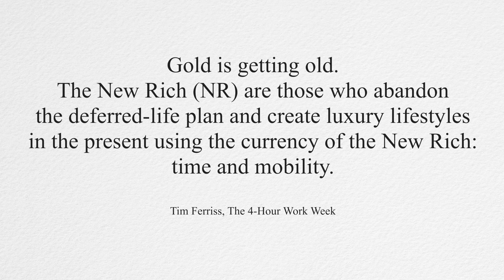Learning About These Financial Movements Changed My Life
Having enough money so you don’t have to work anymore or only work a job that you enjoy - doesn’t that sound awesome? In this video we’ll talk about financial movements which aim exactly for that.

📚 Tim Ferriss - 4 Hour Work Week
📚 Vicki Robin - Your Money or Your Life

FOR FREE 💸

MY FAVORITE FINANCE BOOKS 📚

The Richest Man in Babylon - probably the oldest and a classic
Rich Dad Poor Dad - an all-time classic in personal finance
Secrets of the Millionaire Mind - my secret for a better money mindset
Money Master the Game - this book has everything, mindset, practical advice, investments
I will teach you to be rich - practical and funny at the same time
The Little Book on Common Sense Investing - from John Bogle, the father of index investing

I’m Sophia, a doctor based in Europe and I love to talk about all things money, wealth, investing and the psychology behind it. I’m also intrigued by the idea of financial freedom - would love for you to join me on that journey :)

I do not provide tax, insurance or investment advice. This content is for educational and entertainment purposes only. The information is being presented without consideration of the investment objectives, risk tolerance, or financial circumstances of any specific investor and might not be suitable for all investors. Past performance is not indicative for future results. Investing of any kind involves risk, including the possible loss of principal. Please always do your own due diligence before making any investment decisions.
Some of the links in this description are affiliate links, which means if you click on them and make a purchase I may receive a small commission without additional cost for you.

⏱️ TIMESTAMPS
00:00 Intro
00:38 Mini Retirements
04:21 Lean FIRE
05:11 Coast FIRE
06:28 Barista FIRE
07:01 Fat FIRE